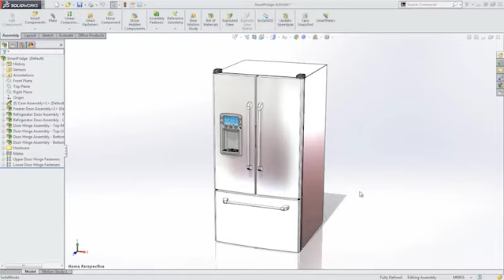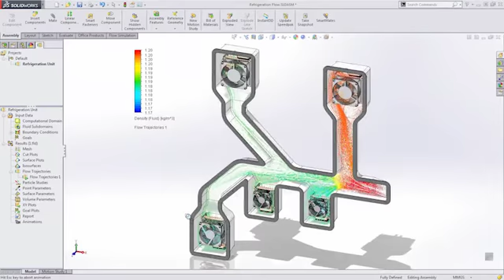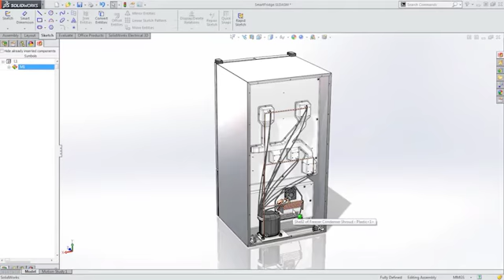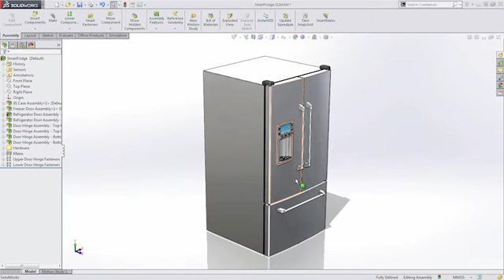Die SOLIDWORKS Komplettlösung anhand einer Kühlschrankkonstruktion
In dieser Videoreihe können Sie anhand eines einzigen Datensatzes einer Kühlschrankkonstruktion die ‪SOLIDWORKS‬ Lösungen in Aktion sehen. Alle Aspekte der ‪Produktentwicklung‬ werden hier abgedeckt - doch schauen Sie selbst!